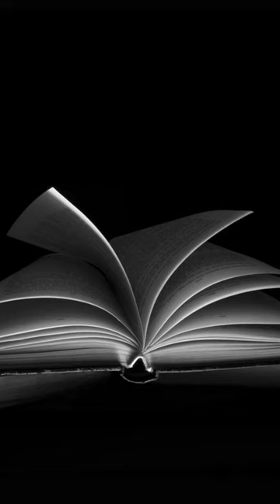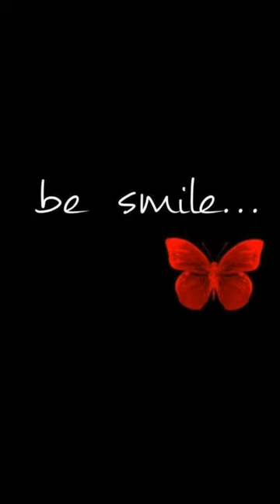Amazing Black Wallpaper Photo | Best Wsllpaper Photo & Black Dp'z